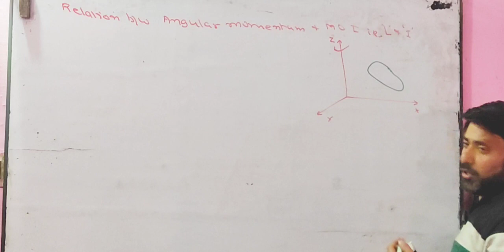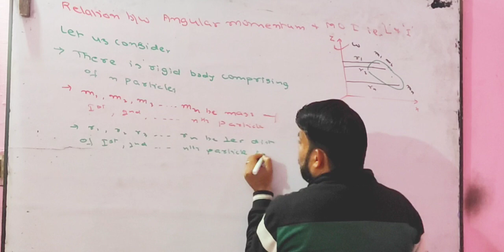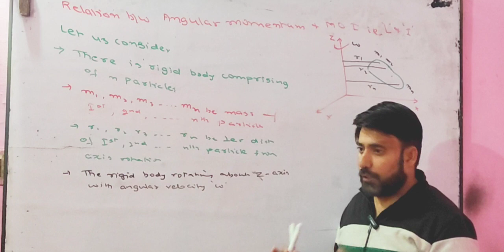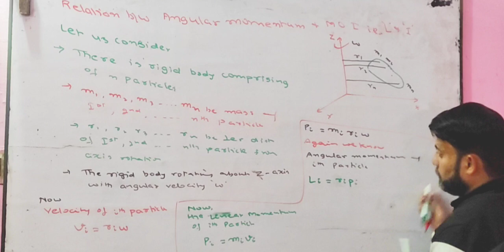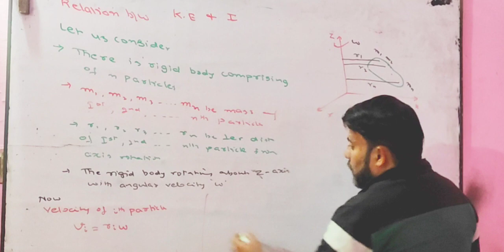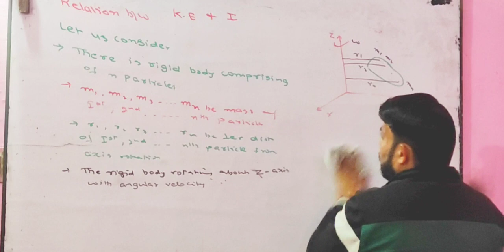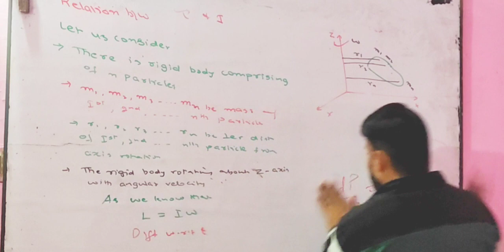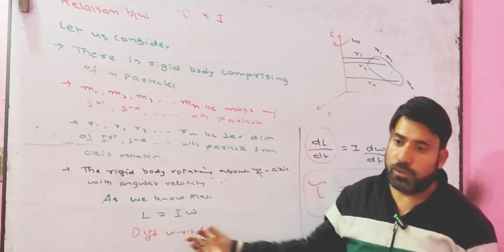Relation between Angular momentum & Torque